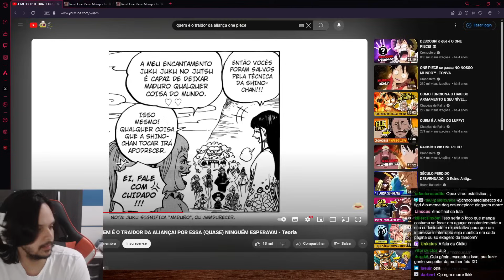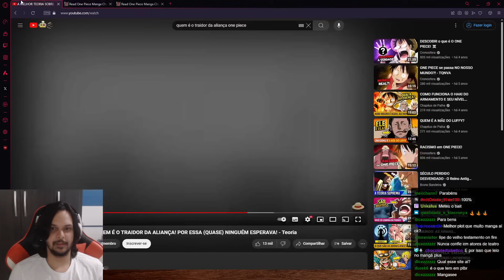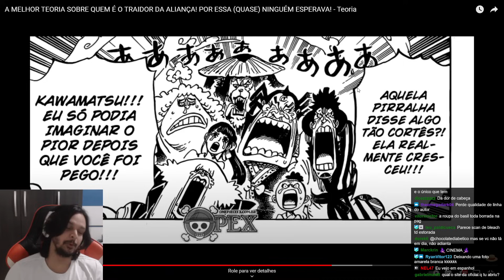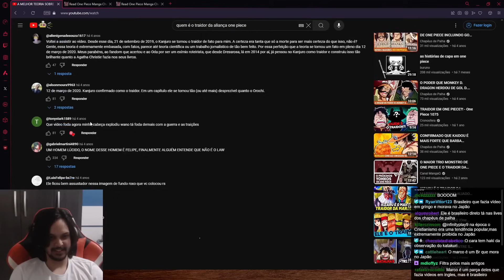FÃ DE ONE PIECE É MALUCO, OS MAIORES DETETIVES - React Traidor de Wano Chapéus de Palha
Se usassem esse foco pra solucionar a fome, todos já estariam obesos.

Por algum motivo não consegui marcar os Chapeus de Palha no arroba, então segue o link do canal deles